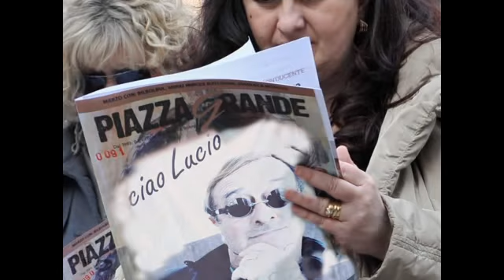ADDIO A LUCIO DALLA...4 MARZO 2012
il tuo ricordo  non sfuma mai...ciao Lucio